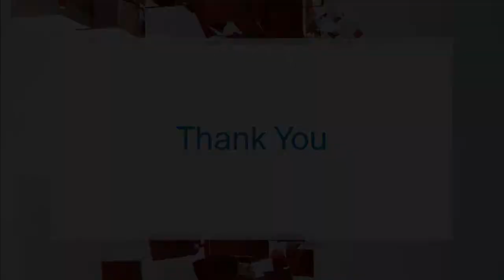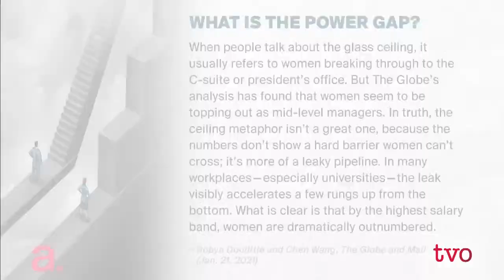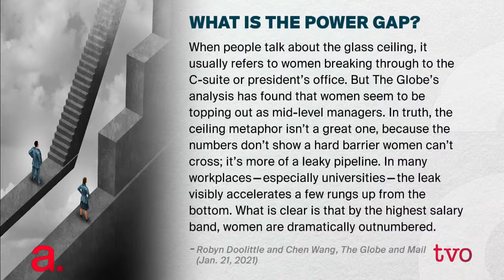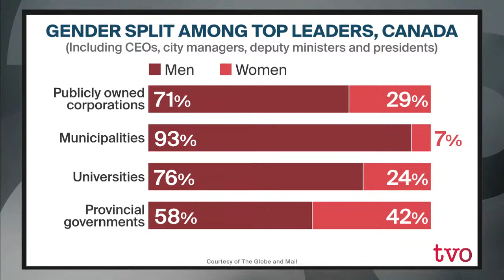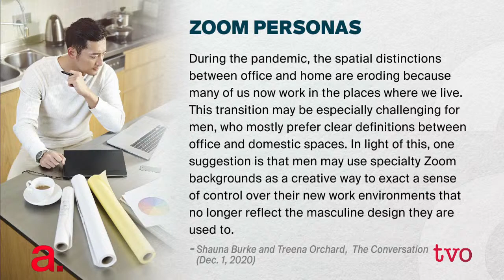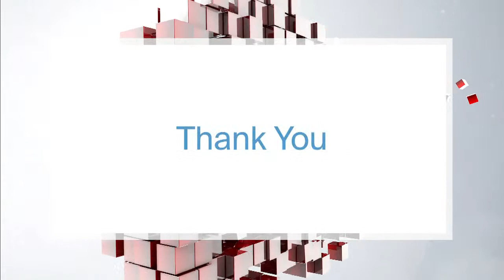How Can Women Achieve More Power at Work?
Investigative journalist Robyn Doolittle talks about her sweeping report on the unequal power distribution between men and women in Canadian businesses and organizations. Then, how do men differ from women in how they approach video business meetings? Is connecting virtually helping or hindering the gender gap at work?